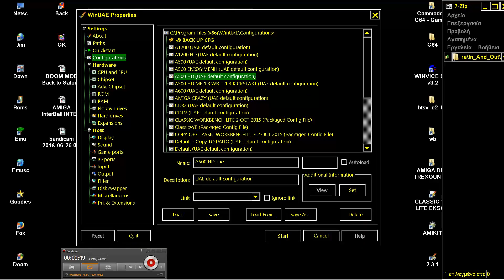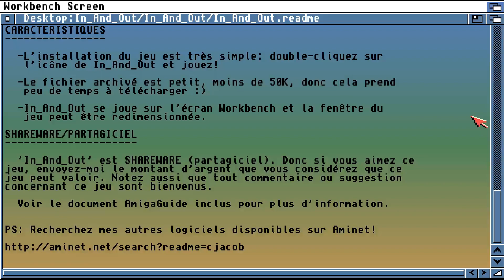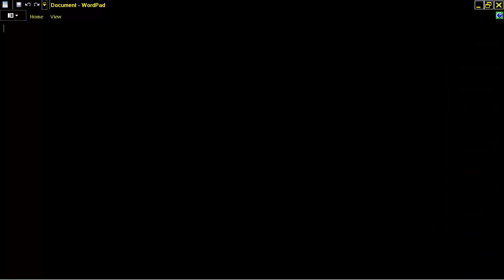AMIGA IN AND OUT By Charles N Jacob Try to find the exit